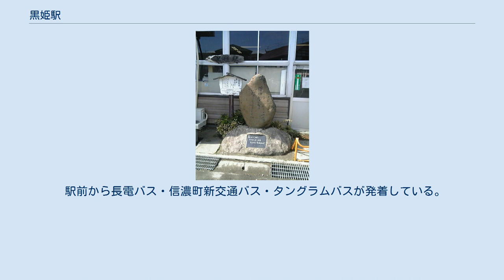黒姫駅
駅前にある小林一茶の歌碑 黒姫駅（くろひめえき）は、長野県上水内郡信濃町大字柏原にある、しなの鉄道北しなの線の駅である。
 JR東日本の信越本線であった当時、御代田駅から当駅までが長野支社管轄で、妙高高原・直江津方面は新潟支社管内となる境界の駅であった。
2005年までは冬季に運行される大阪駅始発のシュプール号の終着駅でもあった。
 当駅から新井駅（現在はえちごトキめき鉄道妙高はねうまラインの駅）までは特に雪の多い地域であり、この区間が運休となった場合は2番線で長野‐黒姫間の折り返し運転を実施していた。
 移管直前まで直営駅（駅長配置）であり、管理駅として古間駅を管理していた。
またみどりの窓口設置駅であった。
 ホームを2面3線有する地上駅で簡易委託駅である。
出札窓口はかつてみどりの窓口として営業していたが、移管時にマルス端末は撤去されている。
代替として現在はPOS端末が設置されており、自社線及び連絡会社線の乗車券のみ取り扱っている。
1番線と2・3番線ホームは跨線橋で連絡している。
駅舎北側には駅南北を連絡する自由通路がある。
駅に併設されて信濃町観光案内所（運営：（一社）信州しなの町観光協会）が設けられている。
 なお、当駅には発車ベルの設備がある。
 駅前から長電バス・信濃町新交通バス・タングラムバスが発着している。